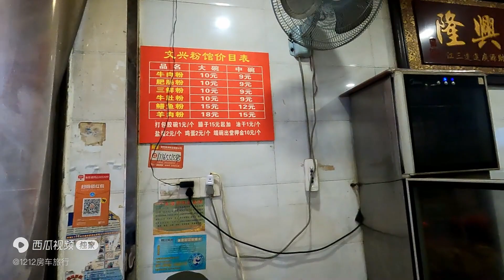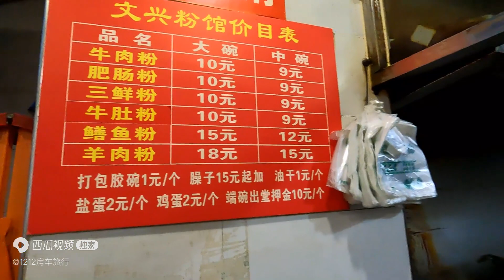尝尝网友推荐的南充米粉和锅盔夹凉粉，麻出一身汗，太舒服了